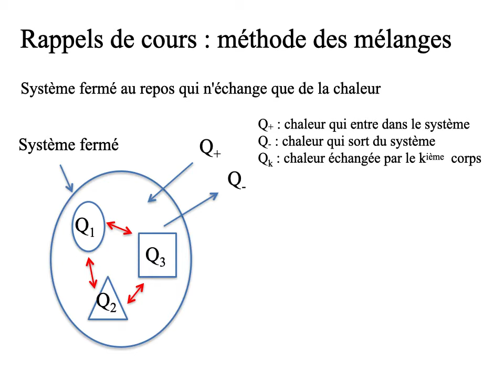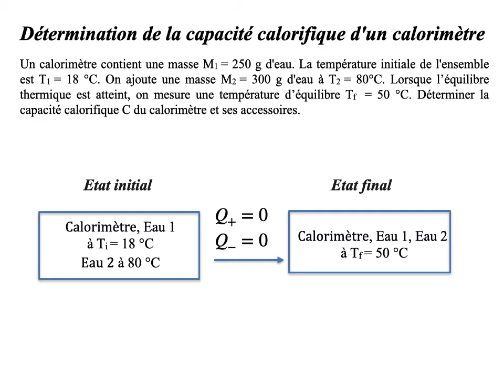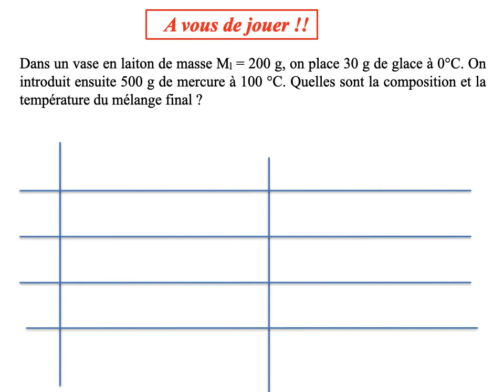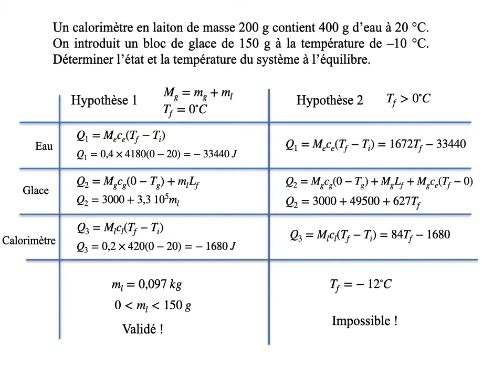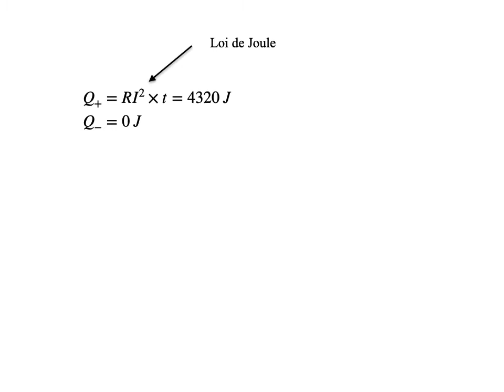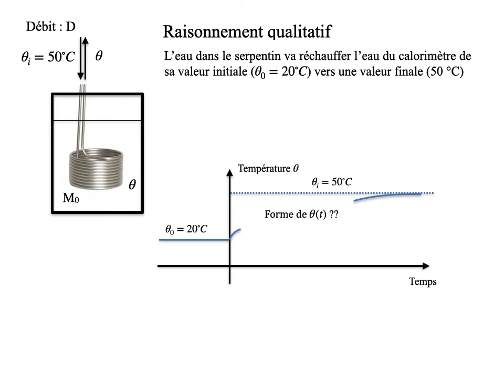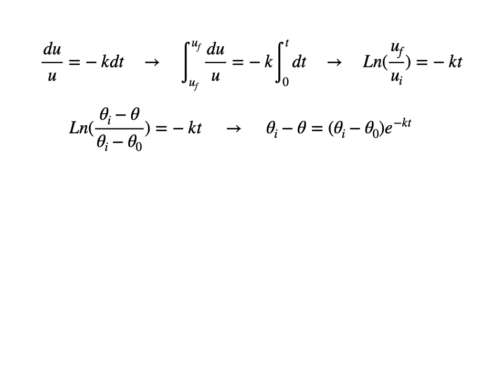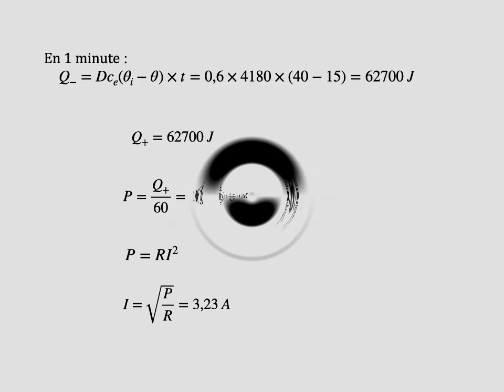TD4 calorimétrie full